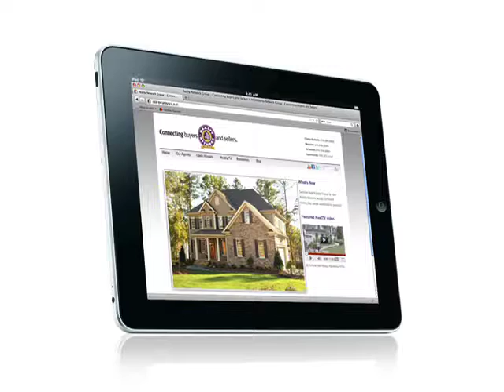02 08 190200 Realty Network Group Announcement TV